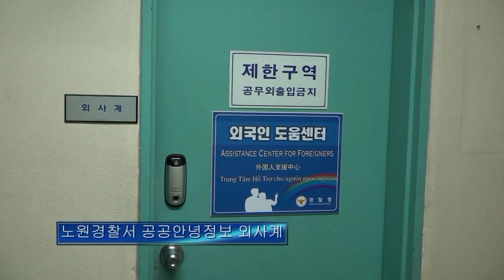서울노원경찰서 외국인유학생 코로나19 감염예방에 총력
서울노원경찰서외사계 경찰관들이 외국인 유학생들을 대상으로 코로나19 감염 예방에 앞장서고 있습니다. 서정용대기자가 현장을 취재 했습니다.